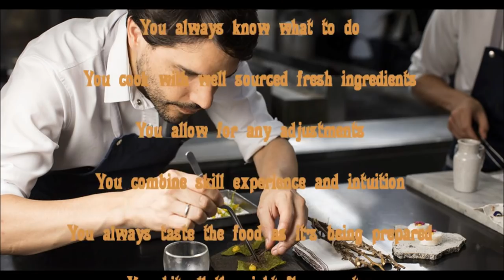BECOME A MASTER CHEF FLAVOR MAESTRO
😎 DrVirtual7
Trinary Subliminal Technology ™

Become a flavor maestro the ultimate chef.

Conscious and subconscious mind to develop revolutionary cooking skills.

This is a requested subliminal.

Noticeable results may occur from 21 days to 3 months.
Listen twice a day.  For faster results listen up to 6 times a day.

Headphone earbuds speakers are optional.

InAudible spoken affirmations in music background.
Affirmation list posted in the comment section below

Never miss a daily video about next-level empowerment.